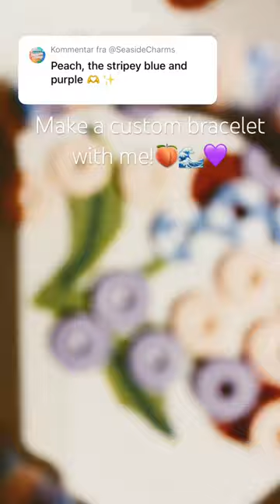Make a custom bracelet with me!🍑🌊💜jewelry